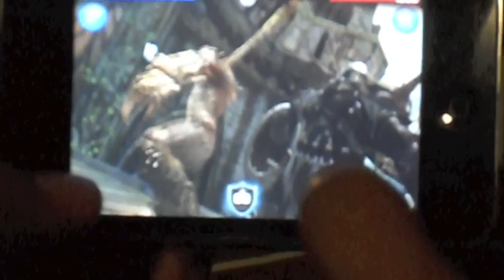Rare Footage: Marrow Fiend Caught on Tape (Found Randomly in the game)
HolidayHelm
delighting you always.

rare  footage of Marrow fiend! (he pops up randomly in the game)